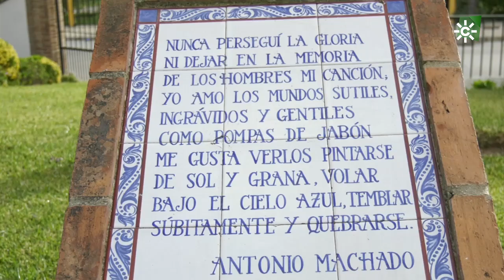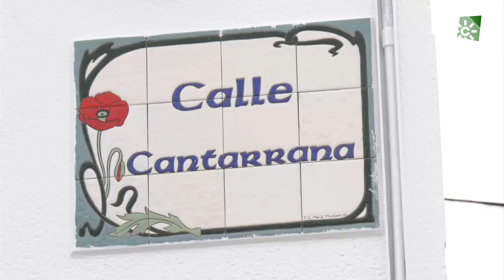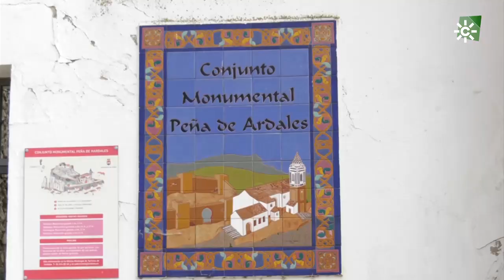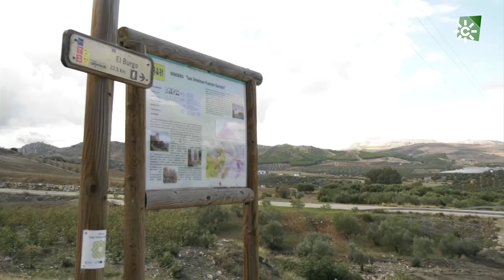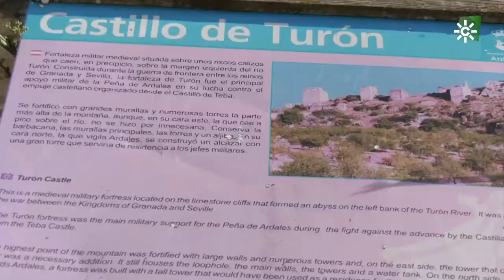Opciones saludables, Ardales, Málaga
Recorreremos el corazón geográfico de Andalucía con unas actividades y unos alimentos llenos de sabor y de salud para toda la familia. En la bonita Comarca malagueña de Guadalteba, Ardales luce en todo su esplendor. Puerta de entrada al espectacular y vertiginoso Caminito del Rey, que se abre paso por el Desfiladero de los Gaitanes, uno de los enclaves paisajísticos más populares no sólo de nuestra comunidad sino de España, esta localidad de casi 2.500 habitantes rebosa salud y conserva el encanto y la hospitalidad de los pueblos blancos del interior, con hermosos balcones engalanados de flores incluso durante los meses de invierno. Sanas opciones para disfrutar de forma segura, ven.

Ayuntamiento de Ardales:     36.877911, -4.846691